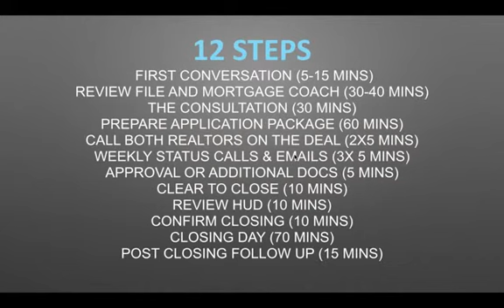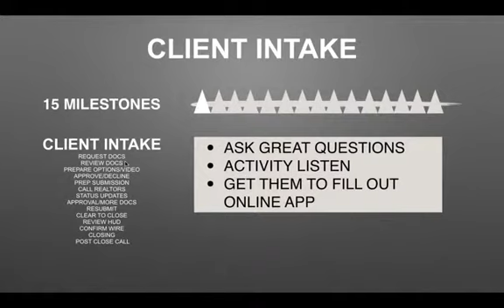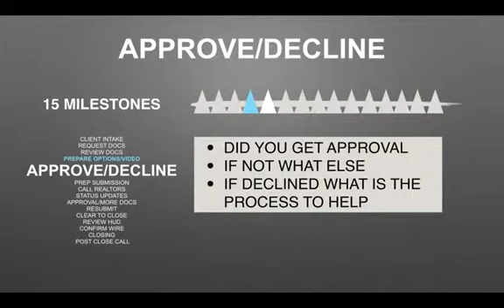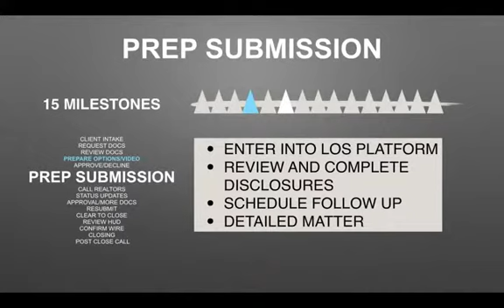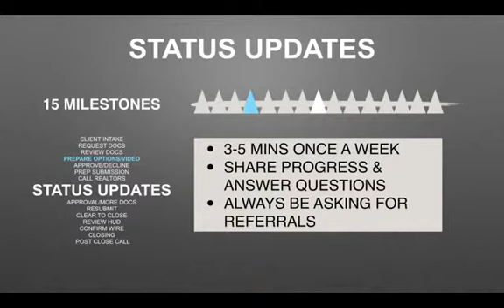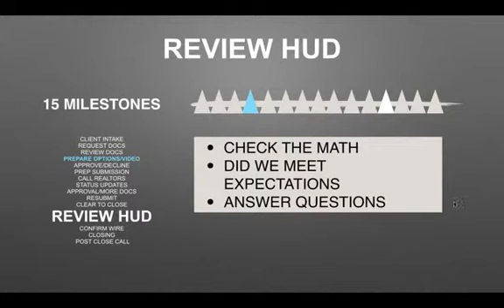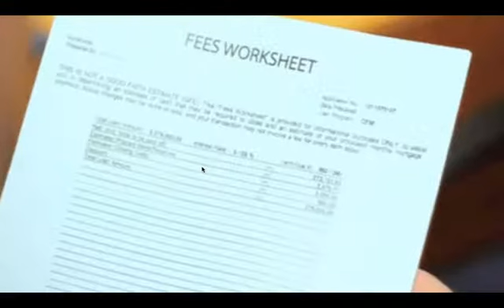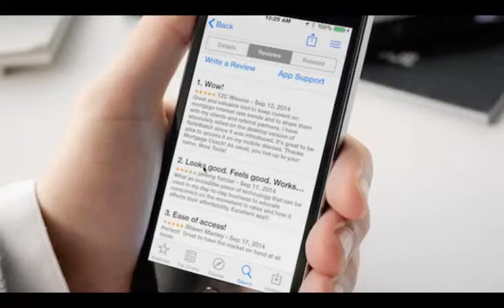LEARN HOW MUCH TIME YOU SPEND ON EACH LOAN with Mike White and Dave Savage